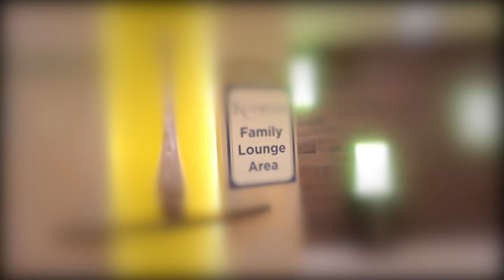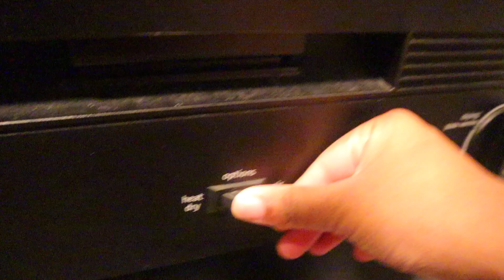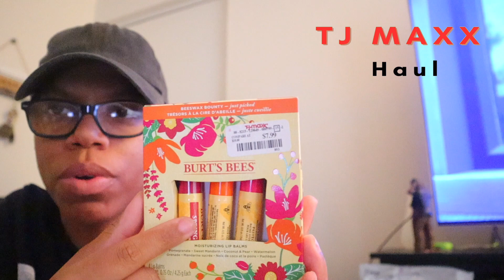Birthday brunch, finally getting a new car & more| Vlog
Welcome back to another vlog! In this vlog, My hubby took me out to brunch, and we finally take our son to build-a-bear workshop (Childhood dreams lol). We also finally get a new car :) I also take you guys along with me to run some errands, and unbox some Amazon packages.

kays_life22

Get to Know Me💜:
My age-27
Where I'm From: Ohio
Cameras Used on my Channel: Canon Powershot SX740 HS, Canon EOS M50 Mirrorless Camera
What I Use to Edit: Final Cut Pro